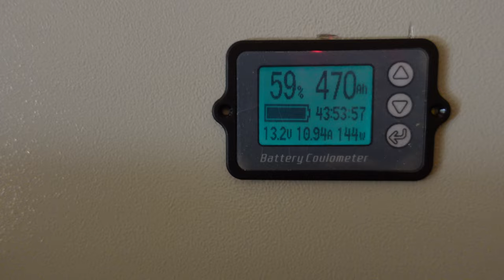Solaranlage im Gartenhaus Erweiterung Kühlschrank 230 Volt LiFePo4 Batterien Solarpanel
in Müller`s Gartenhaus Solaranlage erweitert um weitere 4 mal 130 Watt Solarpanel

► KATALOGE:
Boot und Caravan Kühlgeräte 12 Volt  24 Volt